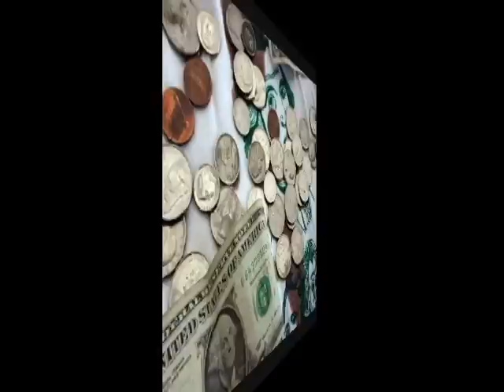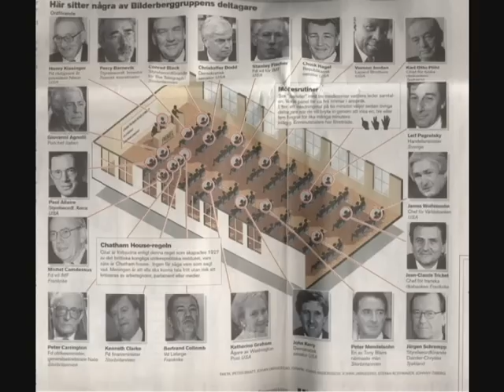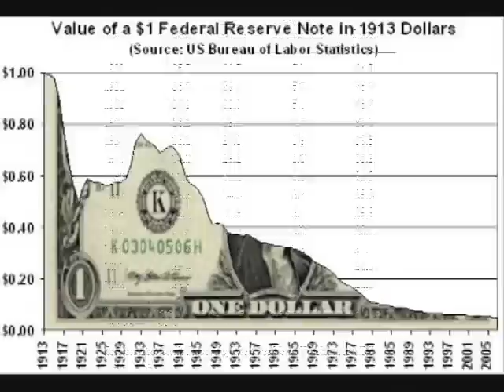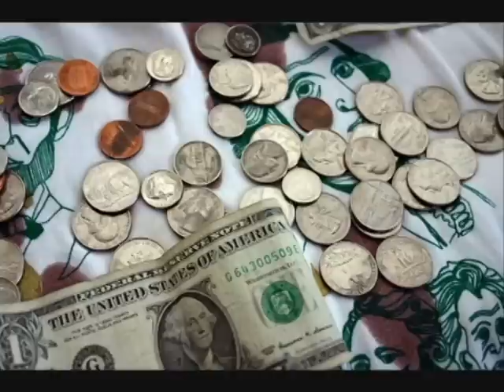PHREEWIL "Credit Score 777" (2007)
Monitary system doom